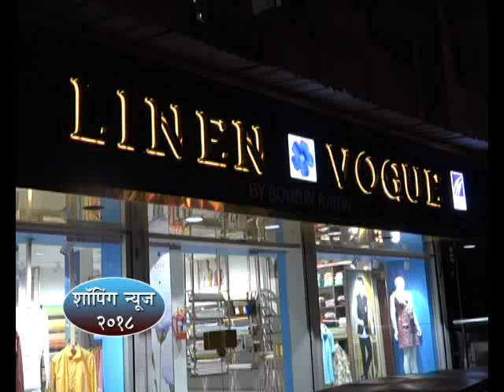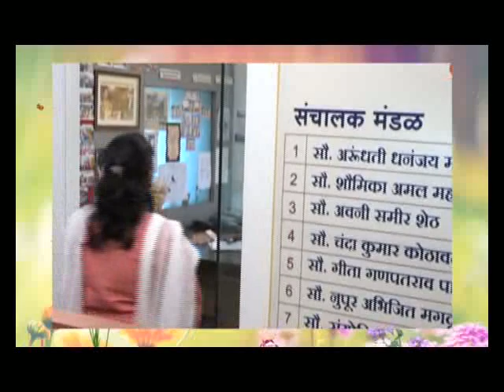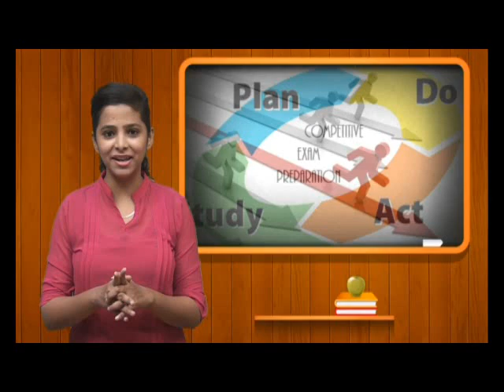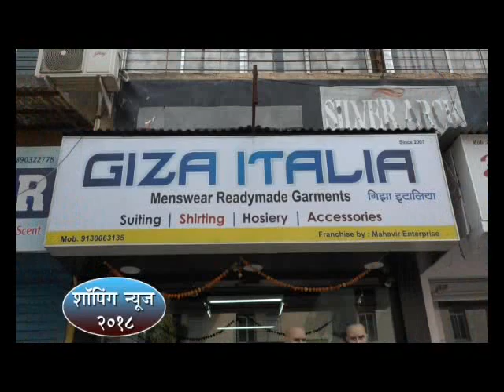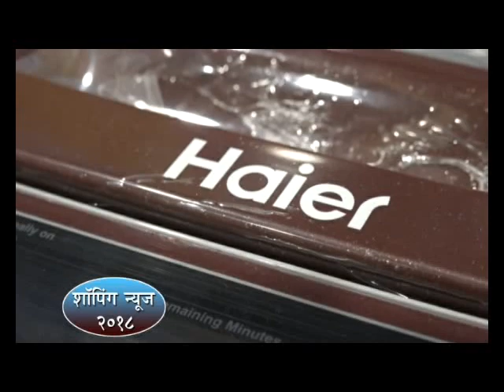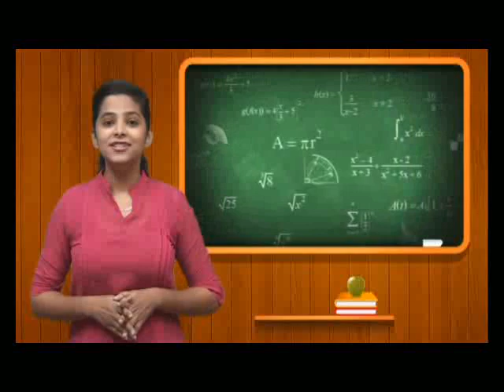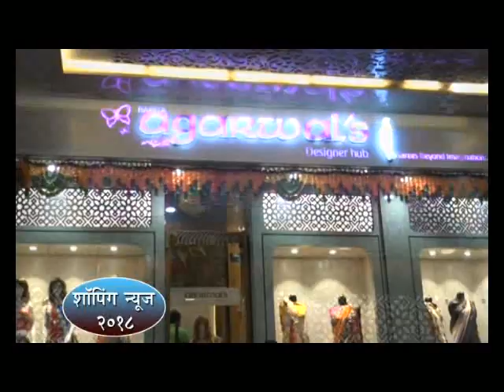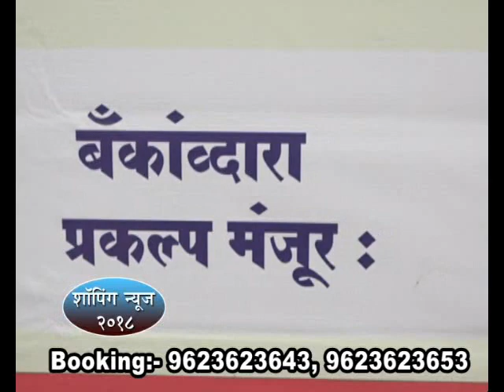कोल्हापुर शॉपिंग न्यूज़ २०१८